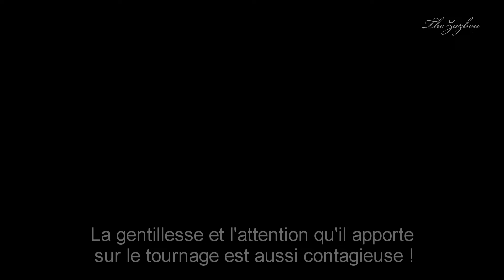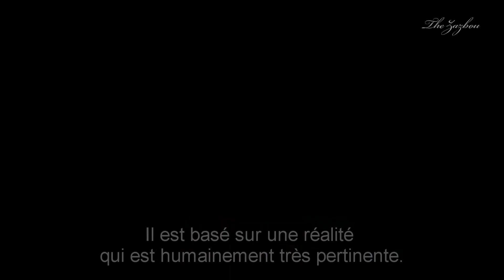[VOSTFR] Interview d'Ezra Miller et Colin Farrell - Les Animaux Fantastiques (2016)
Interview d'Ezra Miller (Croyance Bellebosse) et de Colin Farrell (Percival Graves) pour Les Animaux fantastiques, en 2016. ⚡️

✨ Traduction : TheZazbou